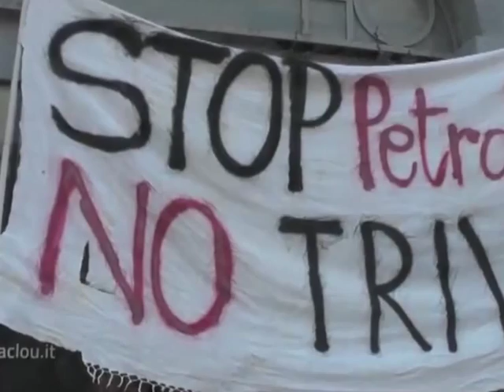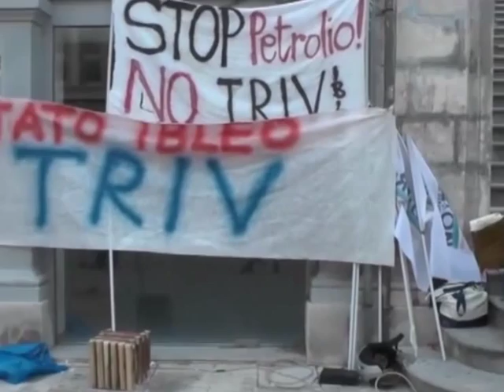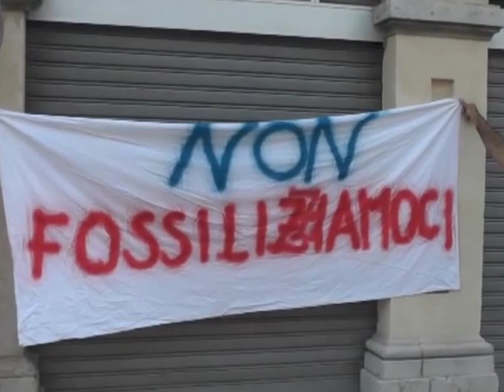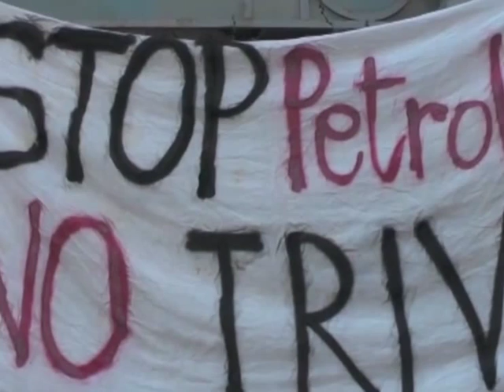Intervista a TeleIblea su manifestazione No Triv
Intervista rilasciata a TeleIblea da consigliere comunale Carmelo Ialacqua, Movimento Città, in occasione della manifestazione NO Triv del 10 luglio 2015.
Ragusa, 10 luglio 2015